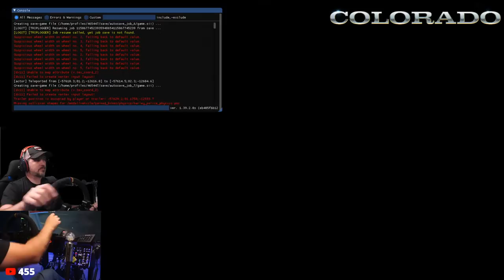WE'RE GIVING 5 COPIES OF COLORADO DLC AWAY | PLUS THE BEST DLC FOR ATS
@SCS Software

All content in game default scenery, and trucks. Want to add it to your steam wishlist??
Colorado DLC Releases Thursday 11/12/2020

Main Rig Rundown -
Main Rig Frame - Simetik K2
Seat - NRG bucket style race seat
Fanatec Clubsport 2.5 w/ Custom Wood grain 14" wheel
Fanatec Shifter + Handbrake
Almars Custom shifter top (Scania replica ETS2)
Custom  made one of a kind Shifter top.
Simlab Monitor stand (Floor) Supports
3x40' monitors
4th monitor above for chat etc.

Stream equipment
Streamdeck
Track IR pro (Head tracking)
ASP Custom Button Box (Heavy Hauler)
HyperX RGB Mechanical Keyboard
(2) Logitech HD cams for rig shots etc.